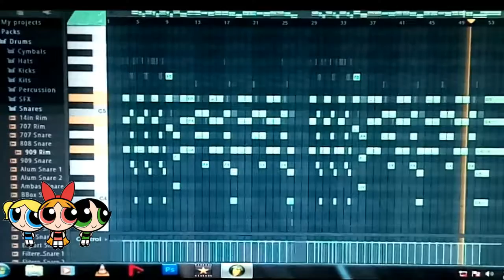PowerPuff Girls Theme On FL Studios |Craig McCracken | Lauren Faust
PowerPuff Girls Theme Music
FL Studios
Craig McCracken | Lauren Faust